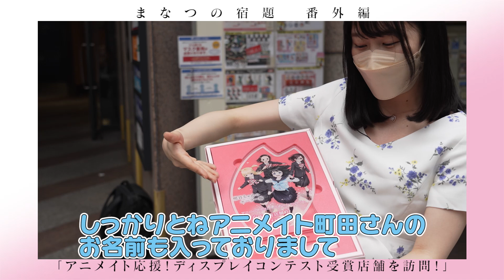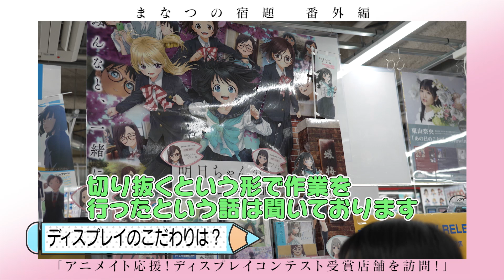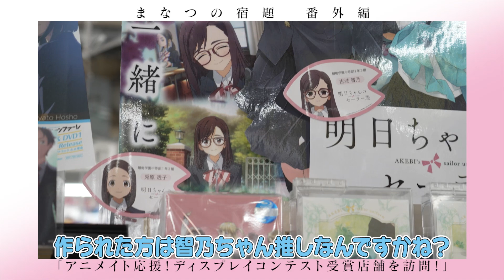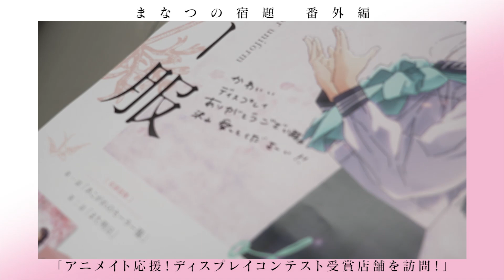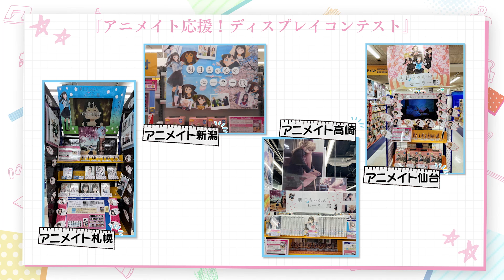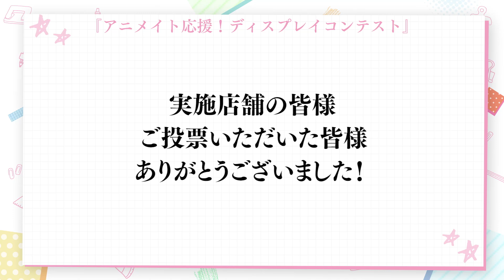【まなつの宿題 番外編①】「アニメイト応援！ディスプレイコンテスト受賞店舗を訪問！」アニメイト町田編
「明日ちゃんのセーラー服」Blu-ray&DVD第1巻のリリースを記念して実施したアニメイト応援！ディスプレイコンテストにて見事、最優秀賞を受賞した アニメイト町田 さんを明日小路役・ 村上まなつ さんが訪問！

■アニメイト応援！ディスプレイコンテスト

「明日ちゃんのセーラー服」Blu-ray&DVD第3巻は6月29日(水)発売！

【これまでのまなつの宿題】

明日ちゃんのセーラー服 3
2022年6月29日(水)発売

■Blu-ray完全生産限定版
￥7,700(税込)
品番：ANZX-13285~13286

■DVD完全生産限定版
￥6,600(税込)
品番：ANZB-13285~13286

[収録話数]
第五話「いっぱい知りたいなって」
第六話「明日、お休みじゃないですか」

◆キャラクターデザイン・河野恵美 描き下ろしジャケットイラスト
◆蠟梅学園中等部1年3組学級新聞
　キャスト一問一答(関根明良・石川由依・石上静香)
　キャストインタビュー(麻倉もも×三上枝織×小原好美)
◆特典CD
　エンディングテーマ「Baton」
　歌：明日小路（CV:村上まなつ）
　(Fullサイズ/ instrumental /TVサイズ)
◆特典映像
　PV・CM集
◆各話オーディオコメンタリー
　‹第五話›村上まなつ・三上枝織・小原好美
　‹第六話›村上まなつ・雨宮 天・久野美咲

その他発売情報および店舗購入特典の詳細はこちら

■Staff
原作：博(集英社「となりのヤングジャンプ」連載)
監督：黒木美幸
シリーズ構成・脚本：山崎莉乃
キャラクターデザイン：河野恵美
サブキャラクターデザイン：川上大志・安野将人
総作画監督：河野恵美・川上大志・安野将人
美術設定：塩澤良憲
美術監督：薄井久代・守安靖尚
色彩設計：横田明日香
撮影監督：川下裕樹(MADBOX)
3Dディレクター：宮原洋平
キャラクターレタッチ：カプセル
編集：齋藤朱里(三嶋編集室)
音響監督：濱野高年
制作：CloverWorks

■Cast
明日小路：村上まなつ
木崎江利花：雨宮 天
兎原透子：鬼頭明里
古城智乃：若山詩音
谷川 景：関根明良
鷲尾 瞳：石上静香
水上りり：石川由依
平岩 蛍：麻倉もも
四条璃生奈：田所あずさ
神黙根子：伊藤美来
龍守 逢：伊瀬茉莉也
峠口鮎美：三上枝織
蛇森生静：神戸光歩
苗代靖子：本渡 楓
戸鹿野舞衣：白石晴香
大熊 実：小原好美
明日ユワ：花澤香菜
明日花緒：久野美咲
明日サト：三上 哲
福元 幹：斉藤朱夏

2016年より「となりのヤングジャンプ」(集英社)にて連載中の『明日ちゃんのセーラー服』。

■配信情報
各配信プラットフォームにて好評配信中
ｄアニメストア
ｄアニメストア for Prime Video
ｄアニメストア ニコニコ支店
バンダイチャンネル
Hulu
ニコニコチャンネル
GYAO!
U-NEXT
アニメ放題
ABEMA
Amazon Prime Video
ひかりTV
FOD
アニメカ
J:COMオンデマンド
auスマートパスプレミアム
TELASA
milplus
Netflix：5月15日(日)より

最新第10巻は6月17日(金)より好評発売中！